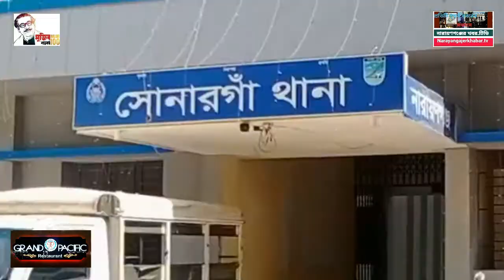Narayanganjer Khabar Sonargaon Murder -- 25-03-2021 নারায়ণগঞ্জের খবর সোনারগাঁ ১জন হত্যা - ২৫-০৩-২০২১